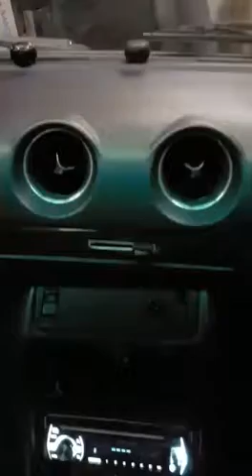classic mercedes bezn 123 ,by eb audio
classic Mercedes-Benz 123 model 240D ,
simple system upgrade , it set is no amp system , use pioneer player hi power output ,
active subwoofer 8" install dashboard inside ,
4 inch speaker dome tweeter , sound infection ribbon tweeter , custom passive crossover tuning , and sound infection mystic wood control sound stage .listen .eb audio 非一般音响享受